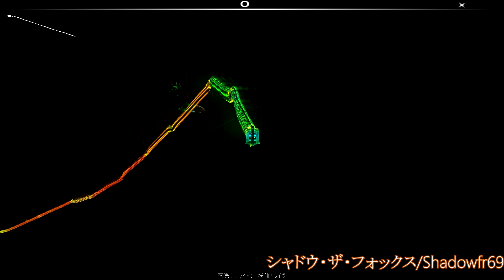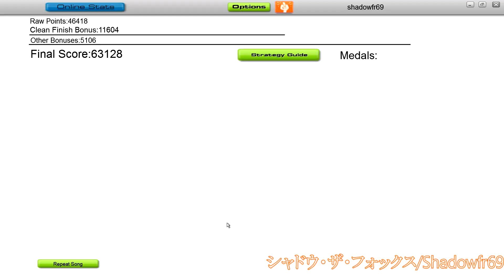死際サテライト - 妖仙ドライヴ - AudioSurf HD